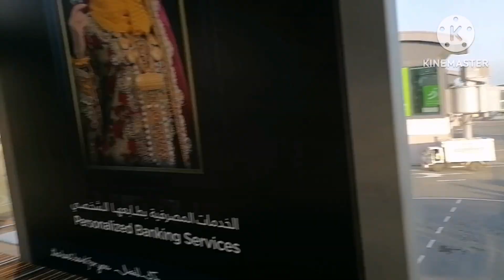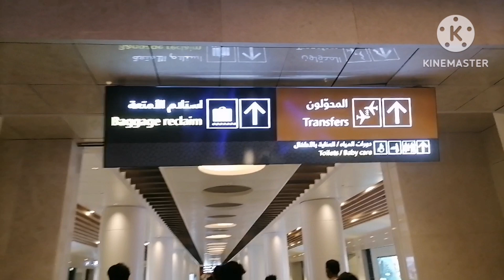Musket International Airport [Musket -Oman] Musket International Airport Inside Views